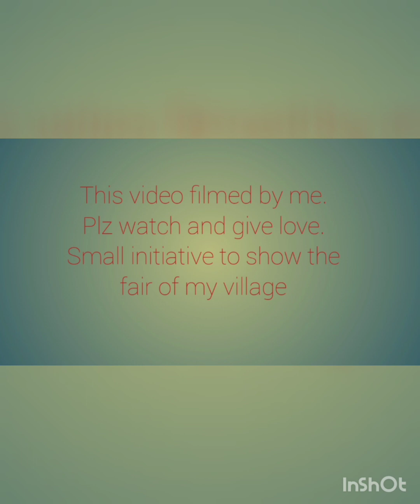बाबा नीम नाथ महाराज | गांव सुरहेती | वार्षिक मेला,भंडारा, कुश्ती